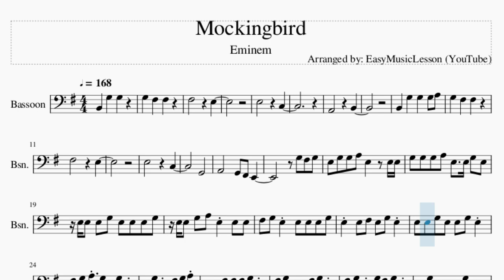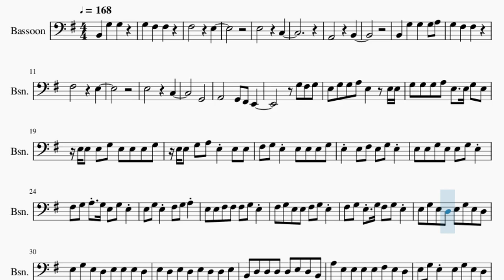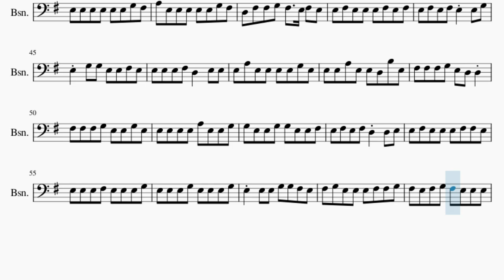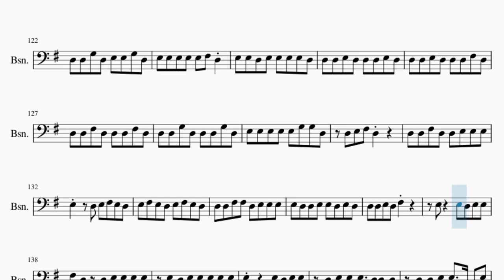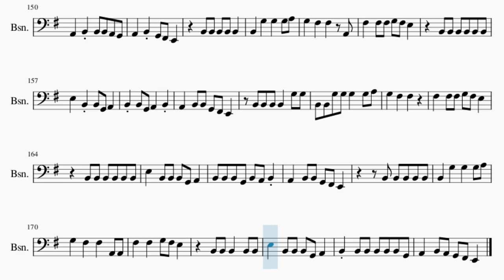Bassoon Sheet Music: How to play Mockingbird by Eminem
Comment and let us know how the videos have helped you. It keeps us going! :)Here is a sheet music/tab video on the song Mockingbird by Eminem on the bassoon. A bassoon sheet music arrangement which is transposed to notes that are easily played by bassoon, for the song Mockingbird by Eminem.

EasyMusicLesson2 teaches you to play the your favorite instrument, through well-arranged sheet music so that you too can learn how to play Mockingbird by Eminem on the bassoon as fast as you can. A bassoon sheet music with backing tracks to help your play the song better.

Chords of Bassoon arrangement:
E Min   C Maj   D Maj   E Min   E Min   C Maj   D Maj   E Min
E Min   C Maj   D Maj   E Min   E Min

Melody notes of Bassoon:
F#3         E3
E3         C3
A2         B2
B2   G3   G3   G3 A3
G3   F#3   F#3
F#3         E3
E3         C3
G2
E3 G3 G3 A3 E3   E3 E3
G3 G3 G3 A3 E3   E3 G3 E3
E3 E3 E3 G3 E3 E3 E3 G3
E3 E3 G3 A3 E3 E3 E3
F#3 G3 E3 E3 E3 E3 G3
E3 E3 F#3 E3 G3 E3
E3 E3 G3 E3 E3 G3 E3
F#3 G3 A3 G3 E3 G3 E3
E3 G3 E3 F#3 G3 A3
E3 E3 F#3 F#3 F#3 G3 E3
F#3 G3 E3 E3 F#3 G3 E3
F#3 G3 E3 G3 F#3 G3 E3
E3 G3 E3 D3 E3 G3 E3 D3
E3 G3 E3 D3 E3 E3 E3 D3
E3 D3 E3 D3 E3 D3 D3 E3
B2 D3 D3 D3 D3 E3 D3 B2
A3 E3 E3 E3 E3 F#3 E3 D3
E3 G3 E3 E3 G3 E3 D3
E3 G3 E3 D3 E3 G3 D3
A3 E3 E3 E3 E3 D3 E3 F#3
E3 E3 E3 E3 E3 E3 F#3
E3 E3 E3 E3 E3 E3 G3 F#3
A3 E3 E3 E3 E3 E3 G3 F#3
D3 F#3 F#3 G3 F#3   E3 F#3 E3
E3 F#3 E3 E3 E3 F#3 E3 F#3
E3 F#3 E3 F#3 E3 E3 G3
E3 G3 G3 E3 E3 F#3 E3
E3 E3 E3 F#3 D3   E3 E3
E3 A3 E3 E3 E3 E3 G3 E3
E3 E3 A3 E3 E3 D3 B3 E3
F#3 F#3 F#3 G3 E3 D3 D3
F#3 F#3 F#3 G3 E3 E3 G3 E3
E3 E3 E3 E3 A3 E3 E3 G3
G3 E3 E3 G3 G3 E3 E3 F#3
E3 F#3 E3 F#3 D3 D3 E3
E3 F#3 E3 E3 E3 F#3 F#3 E3
E3 E3 E3 F#3 E3 E3 E3 G3
E3 E3 E3 G3 G3 F#3 E3
F#3 G3 E3 E3 E3 F#3 F#3 G3
F#3 E3 F#3 G3 F#3 E3 E3 E3
F#3 E3 E3 F#3 E3 E3
D3 E3 G3 E3 D3 E3 G3
E3 E3 E3 G3 E3 E3 E3
E3 E3 D3 E3 E3 D3 D3 D3
D3 E3 E3 E3 E3 B2
G3   F#3   F#3   A2 A2
F#3   F#3 F#3 G3 F#3 E3
B2 B2 B2 B2 B2 B2
E3 B2 B2 B2   B2 G2
A2   B2 B2 B2 A2 G2
A2   B2 G2 F#2 E2
B2 B2 B2 B2 B2
G3   F#3   F#3   A2
E3   B2 B2 G2 A2
B2 B2 G2 A2   B2
A2   B2 B2 G2 F#2 E2
G3 D3 E3 D